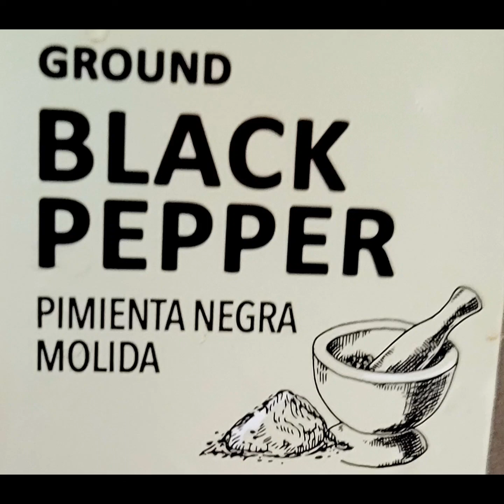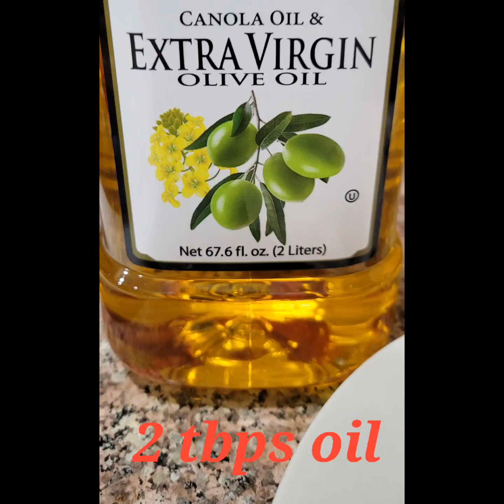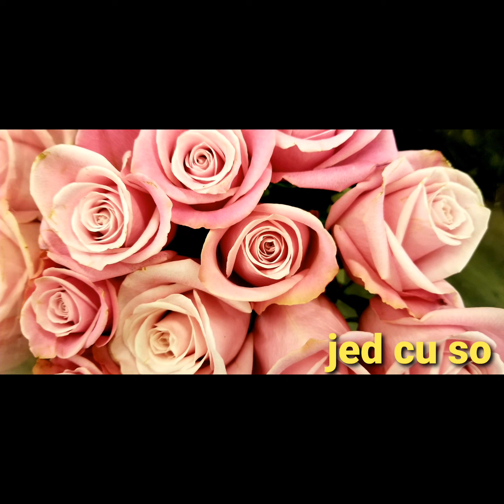EGGPLANT FRITTATA... easy and simple.. 🍆🍆🍆🧄🧅🥚🧄🧅🥚🍻🍺🍹🍸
EGGPLANT
FRITTATA
fritters